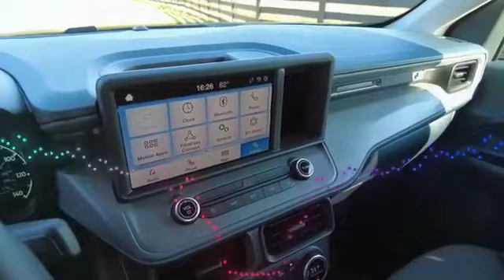AL Ford Maverick 3